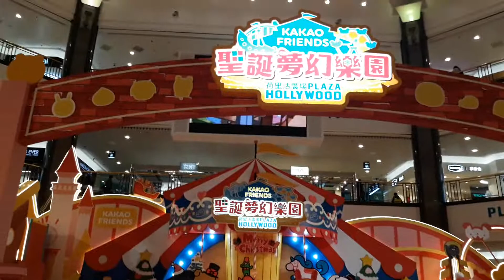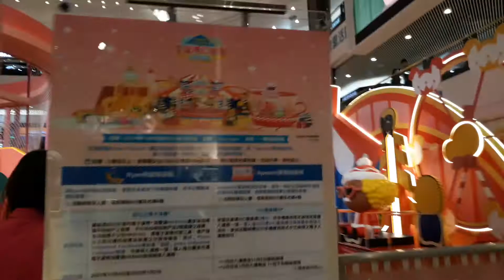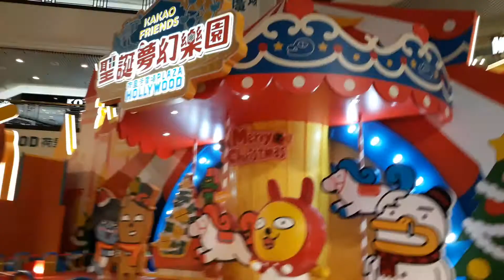Plaza hollywood rides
Plaza hollywood hongkong rides  some kids can play in trampoline and enjoy the rides